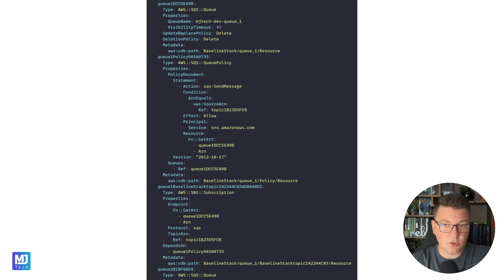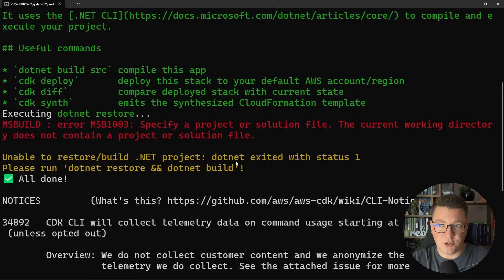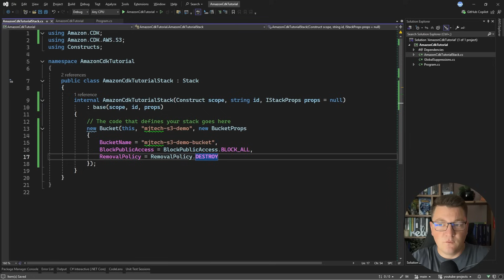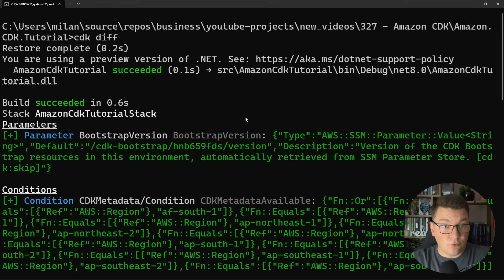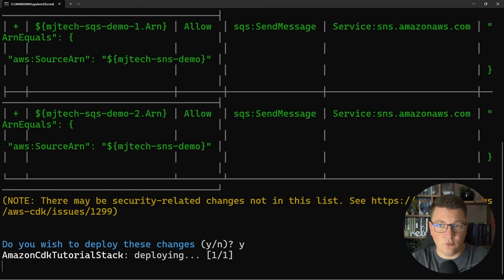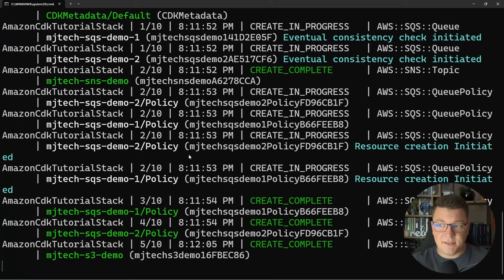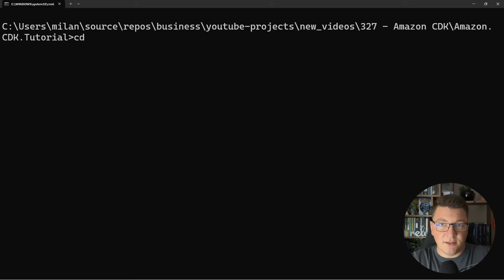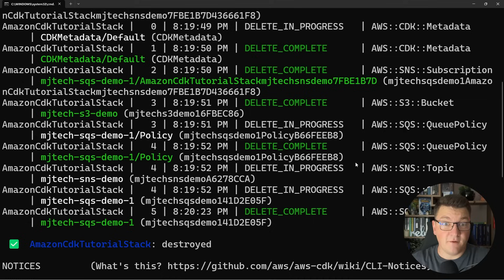Getting Started With Infrastructure as Code (AWS CDK, CloudFormation)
Developers can get free, hands-on experience with AWS products and services through the AWS Free Tier. for more information.

Learn how to get started with Infrastructure as Code on AWS using the Cloud Development Kit (CDK) and CloudFormation.

In this step-by-step tutorial, I’ll show you how to:
- Initialize and bootstrap a new CDK app
- Define AWS resources (like S3, SQS, and SNS) in C#
- Use key CDK commands (synth, diff, deploy, destroy)
- Manage stacks across different environments
- Understand how CDK works with CloudFormation under the hood

If you’re tired of writing endless YAML and JSON, AWS CDK makes it possible to write your infrastructure using real programming languages—bringing type safety, reuse, and automation to your cloud projects.

👉 Whether you’re new to Infrastructure as Code or looking for a faster way to manage AWS resources, this video will help you get hands-on with CDK and see how it fits into your workflow.

Chapters